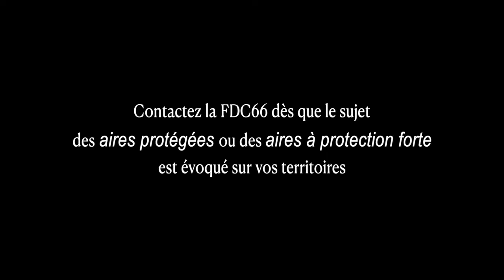Droit de chasse et aires protégées : un point de vigilance pour les chasseurs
Jean-Pierre SANSON, président de la FDC66 et de la FRC Occitanie appelle à la vigilance les responsables de territoires cynégétique devant l'évolution des futures aires protégées ou à protection forte.